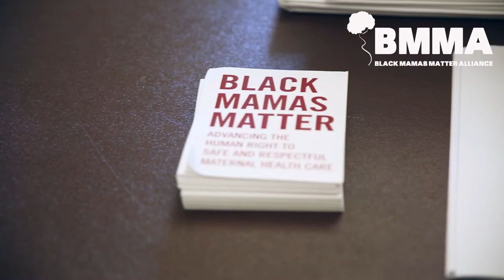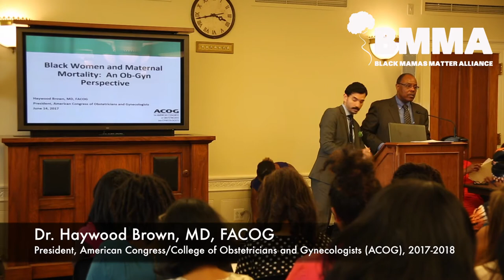Black Maternal Health Matters - Policies to improve Black Maternal Health in the United States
Black Mamas Matter Alliance (BMMA) in collaboration with the Congressional Black Caucus and the Congressional Caucus on Black Women and Girls hosted the first ever Congressional Hill Briefing on Maternal Mortality from a Reproductive Justice and Human Rights Framework, on June 14, 2017 in Washington, D.C.

Special THANK YOU to our moderator and steering committee member, Joia Crear-Perry, M.D., Founder and President of the National Birth Equity Collaborative; to our esteemed panelist, Fleda Mask Jackson, Ph.D., President and CEO of MAJAICA, LLC; Haywood Brown, M.D., President of the American Congress of Obstetricians and Gynecologists (ACOG); and Cherisse Scott, Founder and Executive Director of SisterReach. Additionally, we'd like to THANK the Congresswomen of the Congressional Caucus on Black Women and Girls, U.S. Reps. Bonnie Watson Coleman (D-N.J.), Robin Kelly (D-Ill), and Yvette D. Clarke (D-N.Y.), who joined us at the briefing with remarks; and to our co-sponsor the Congressional Black Caucus.